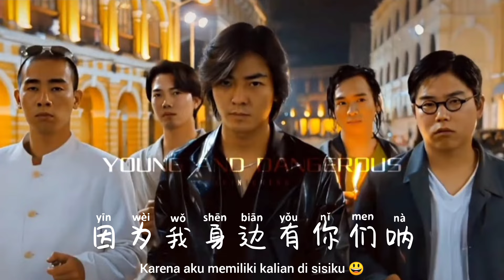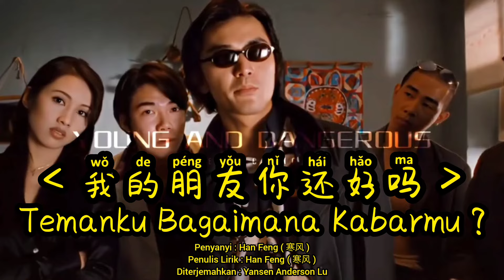我的朋友你还好吗 - Temanku Bagaimana Kabarmu ? - Wo de peng you ni hai hao ma - Lyrics Terjemahan Indonesia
Bagaimana Kabarmu Kawan?
Mengenalmu adalah kebahagiaan dalam hidupku 🤗